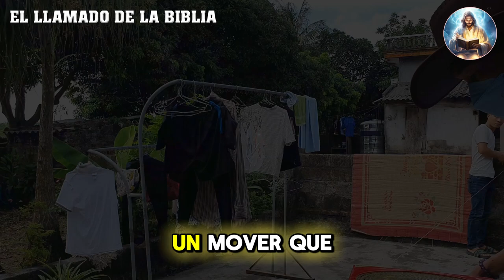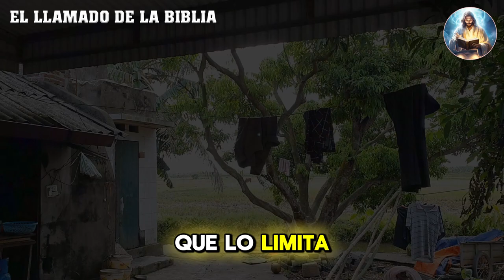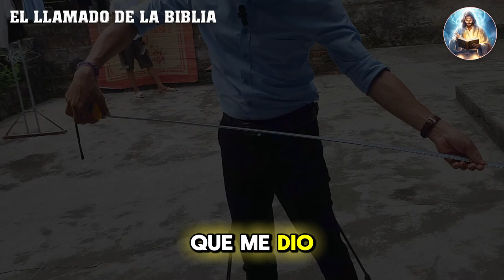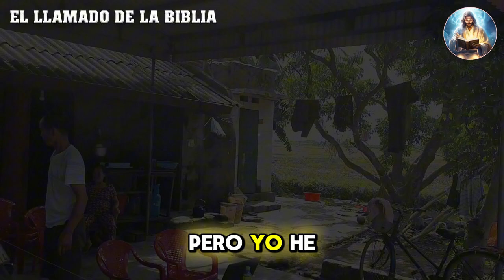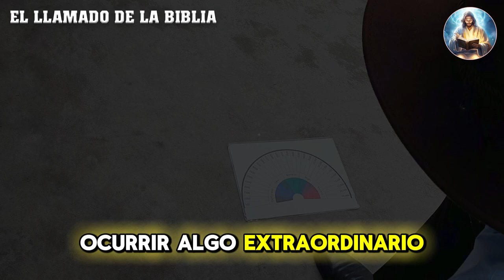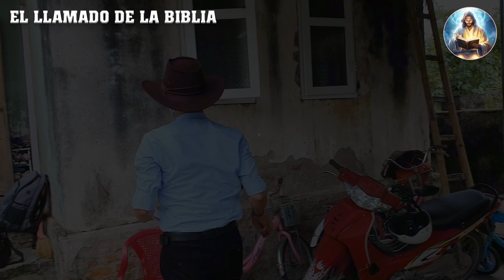¿Cuál es el momento que se va a alterar completamente mi destino - Dante Gabel